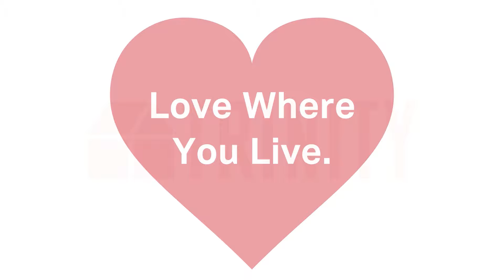Trinity SF | Love Where You Live